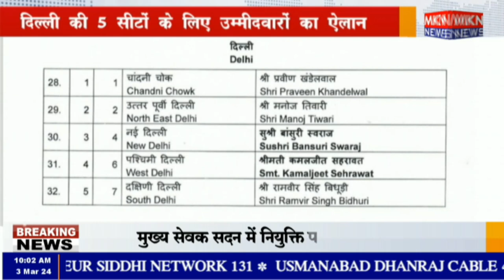दिल्ली की 5 सीटों के लिए उम्मीदवारों का ऐलान